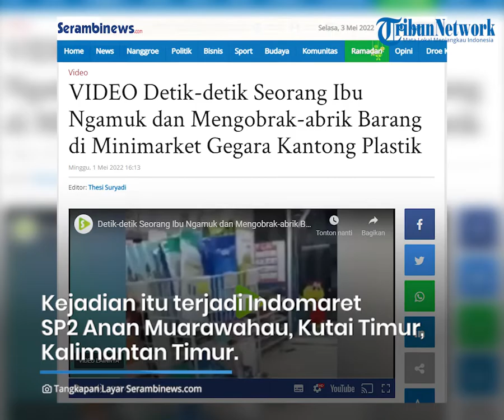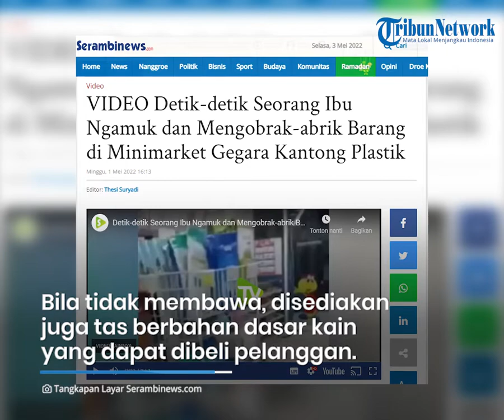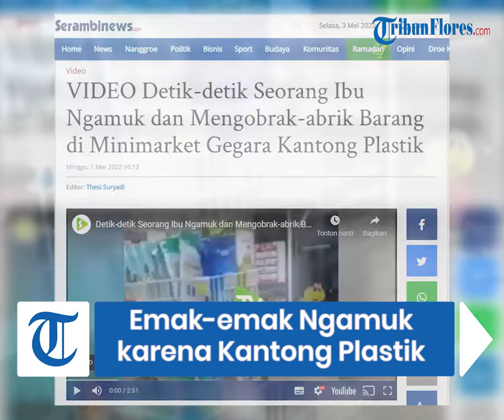Heboh Emak-emak di Kutai Timur Ngamuk di Minimarket Gegara Tak Diberi Kantong Plastik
Video dengan narasi diduga hanya karena tidak disediakan kantong plastik ibu ini marah-marah dan mengobrak-abrik sebuah minimarket.

Disebutkan juga kejadian itu terjadi Indomaret SP2 Anan Muarawahau, Kutai Timur, Kalimantan Timur.

Diketahui Minimarket Indomaret sudah memberhentikan pengiriman kantong plastik sekali pakai ke beberapa daerah di Indonesia, termasuk di Provinsi di Kaltim ini.

Hal ini menindaklanjuti tentang Kewajiban Penggunaan Kantong Belanja Ramah Lingkungan pada Pusat Perbelanjaan, Toko Swalayan, dan Pasar Rakyat.

Pelanggan yang hendak berbelanja diminta untuk membawa kantong belanja sendiri.

Bila tidak membawa, disediakan juga tas berbahan dasar kain yang dapat dibeli oleh pelanggan.

Sontak unggahan ini banjir beragam komentar dari warganet. (*)

Artikel ini telah tayang di SerambiNews.com dengan judul VIDEO Detik-detik Seorang Ibu Ngamuk dan Mengobrak-abrik Barang di Minimarket Gegara Kantong Plastik,

Penulis : Serambinews.com
Editor : Ramadhan Aji Prakoso
VP : Ian Taopan